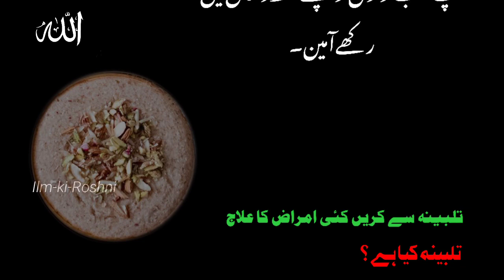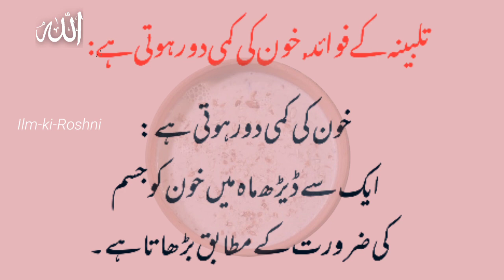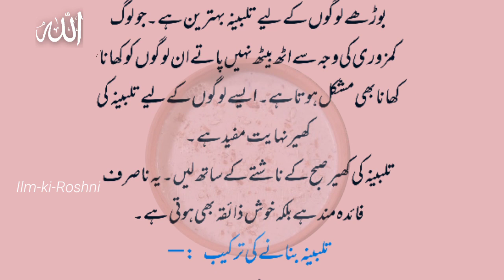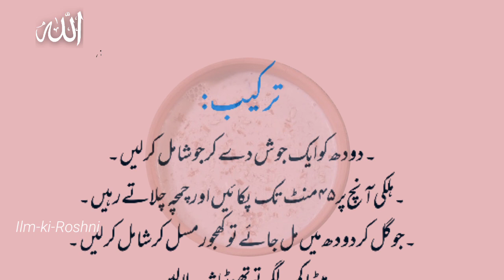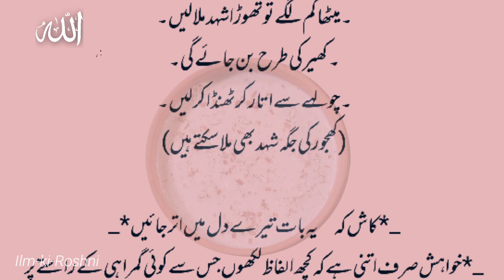Talbina in tibbe nabvi talbina khane ke faide/talbina hadees in urdu/talbina recipe food/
_____________ hadise nabvi talbina👇

حضرت عائشہ رضی اللہ تعالی عنہا،بیمار کے لیے تلبینہ تیار کرنے کا حکم دیا کرتی تھیں،اور فرماتی تھیں اگرچہ بیمار  اس کو ناپسند کرتا ہے، لیکن یہ اس کیلئے ازحد مفید ہے( ابن ماجہ)

.talbina hadees in urdu
.talbina hadees
.talbina benefits
.talbina recipe food
.talbina powder kaise banaye
.talbina kya hai aur kaise banta hai
.ttalbina ke fayde kya hai
.Talbina se Ilaaj .
.talvina banane ka tarika | Bina khae aur Har Bimari ko bhagaen | protein recipe in Urdu | Hindi | talvina kaise banate hain Urdu writing | talbina ki puri information Urdu |
.talbina video Urdu writing mein
.talvina se kamjor Dimag ka ilaj
. tanvina se padhaai wale bacchon ka Tej Karne Ka Tarika
dimag ki kamjori ka ilaaj talvina se
. Har Bimari ka ilaaj Islamic tarika
. talvina se Kamar dard ka ilaaj
, talvina Se Kam Dimag ki kamjori ka ilaaj
. birthday age ke bacchon ka talbeena bahut faydemand hai
phone ki Kami ka behtarin ilaaj
dudh aur Huzoor se talvina banaen
Khajur ke fayde
dudh ke fayde
Har Bimari ka ilaaj
kamjor Dimag ka ilaj
Tej karne ka ilaaj
talveena se takat banane ka tarika

۔بینا بنانے کا طریقہ
۔تلبینہ کے فوائد
۔تلبینہ کیا ہے
۔طب نبوی تلبینہ
۔علاج بیماری تلبینہ